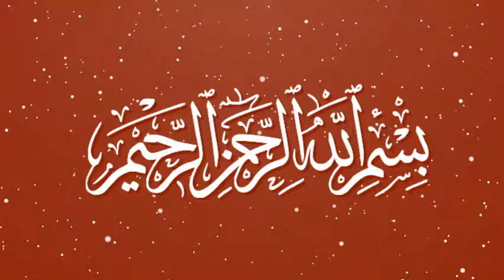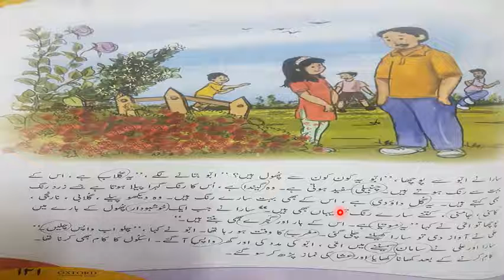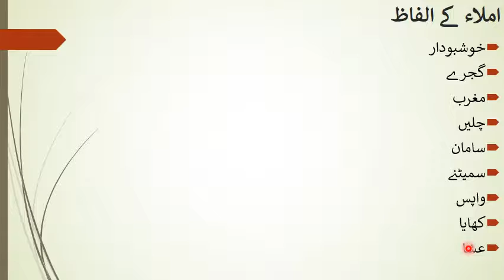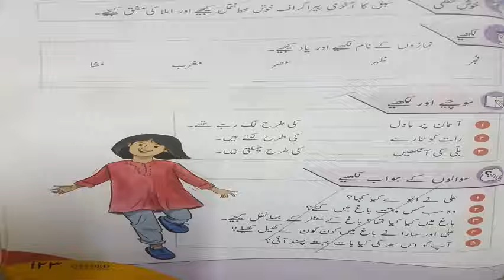Grade-2 urdu: session# 2 week# 3 January 2021